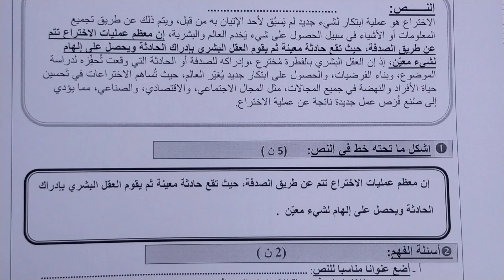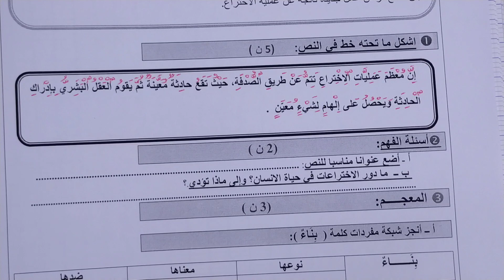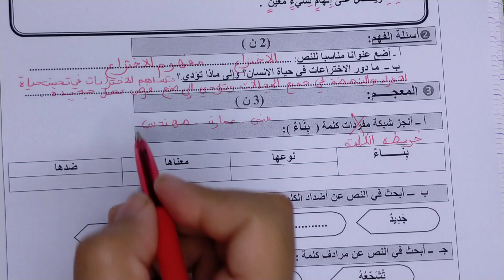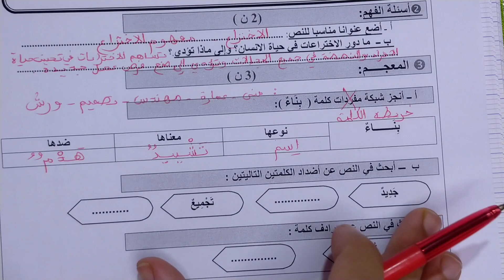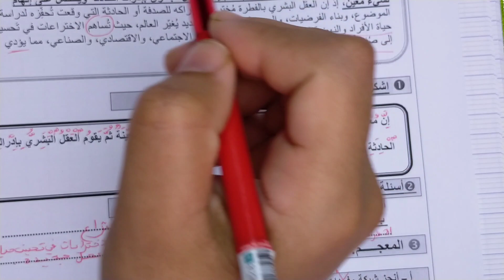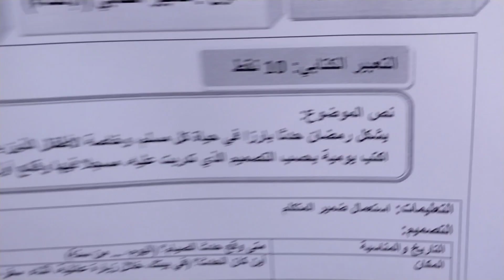الفرض الأول في الدورة الثانية مادة اللغة العربية المستوى الخامس فهم المقروء 2023